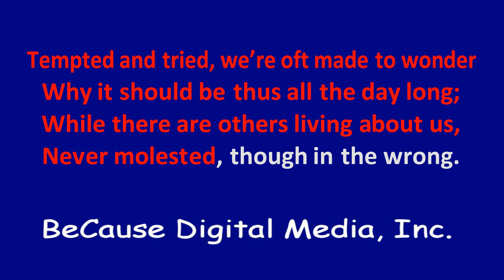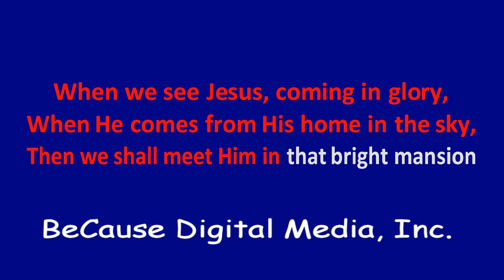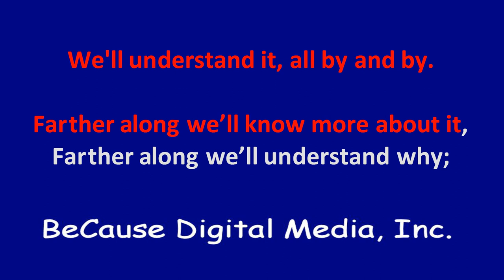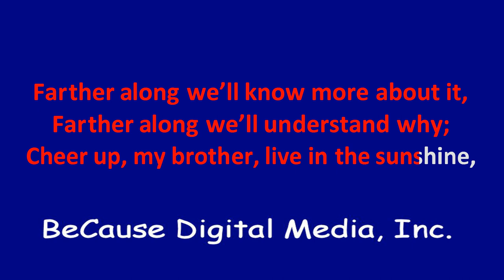Farther Along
A southern/country gospel favorite!  Words and music by W.B. Stevens (1911).  This rendition is probably closer to arrangements by J.R. Baxter, Jr. in the late 1930s.